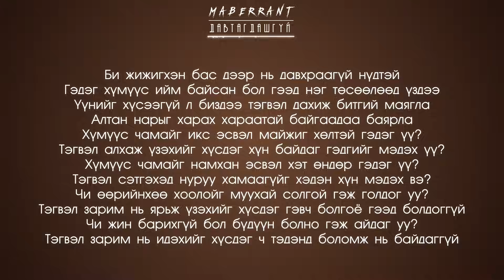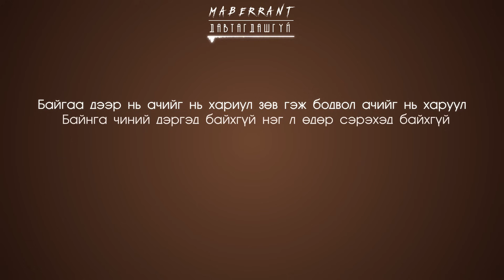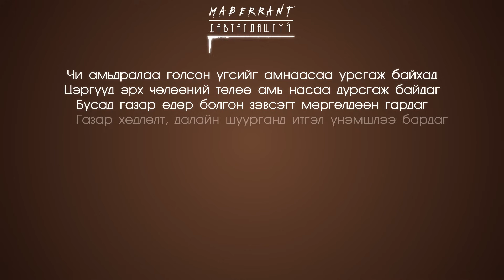Maberrant - Давтагдашгүй /Davtagdashgui/ (Lyric Video)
Maberrant  "Миний Хэлэх Утга" цомoг

Beat sampled by Hitton
Mastered & Mixed by Hitton "Шинэ анги Records"
Lyric video by Hitton